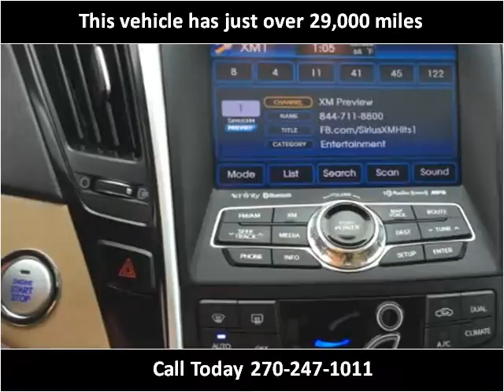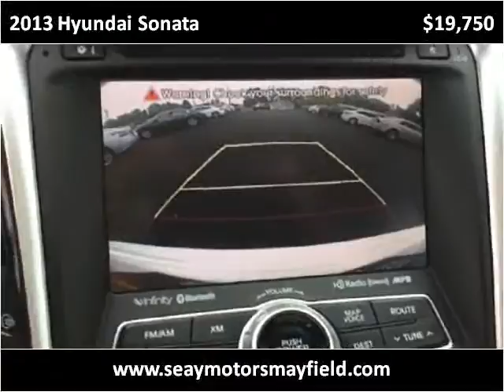2013 Hyundai Sonata Used Cars Mayfield KY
This 2013 Hyundai Sonata is available from Seay Motors - Mayfield.